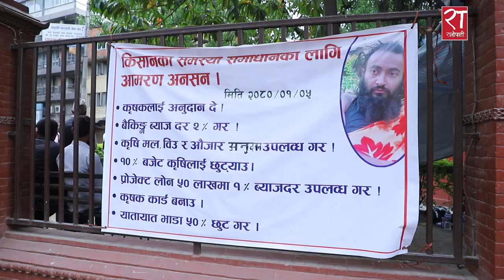किसानका समस्या समाधानका लागि नुवाकोटका श्रीराम घिमिरे ११ दिनदेखि आमरण अनसनमा || Deepa Dahal